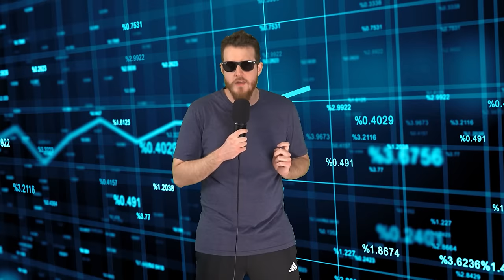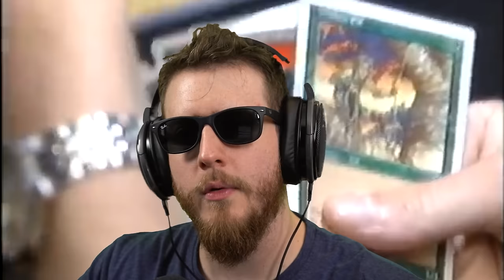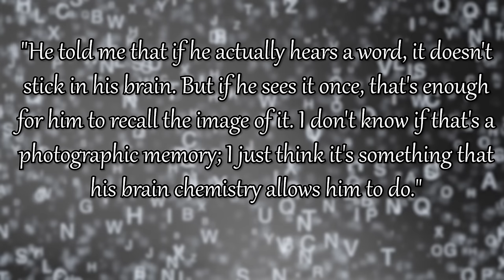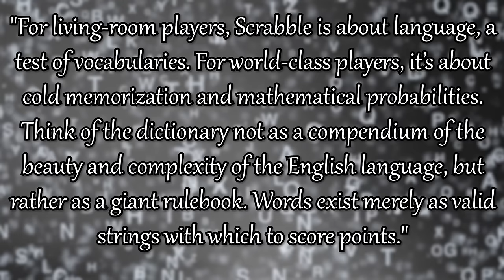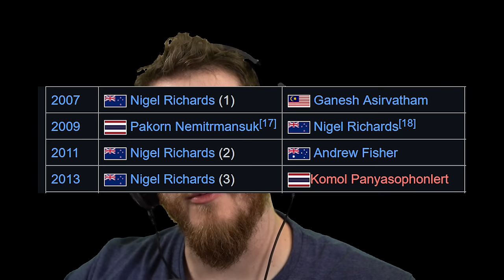The World Scrabble Champion is A Monster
Nigel Richards is so good at Scrabble that he is becoming the de facto name of all competitive play. Here's a list of his accomplishments from least to most unbelievable.